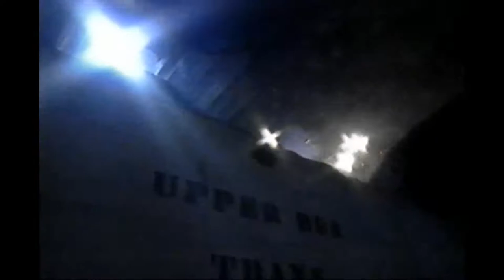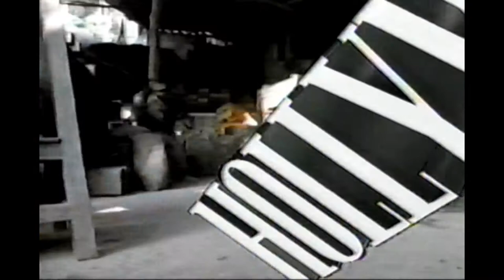Hollywood FX Masters w/ Christopher Reeve "Weapons of Hollywood" (July 1993)